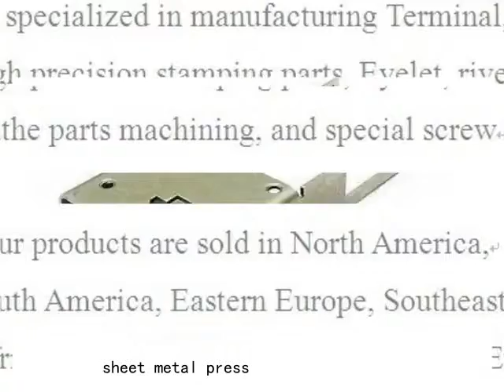Stamping Sheet Metal China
stamping sheet metal China made by Joinconn, stamping sheet metal China more details pls. contact , Skype ID: sales7-juwang Tel: 86+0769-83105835, Joinconn was established in 1998 years, We specialized in stamping metals parts，Wide-ranging sizes are available， OEM/ODM is welcome, welcome to visit our website.